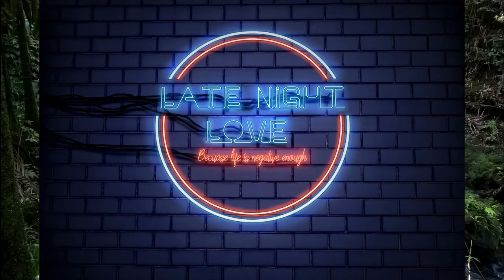Daily Dose of Love 158 At what age should people think of settling down?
At what age should people think of settling down?